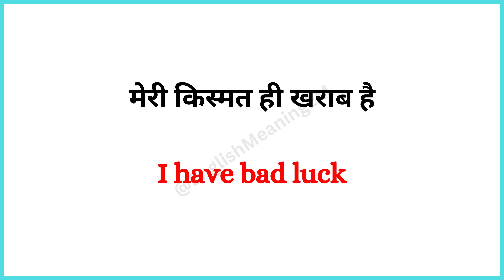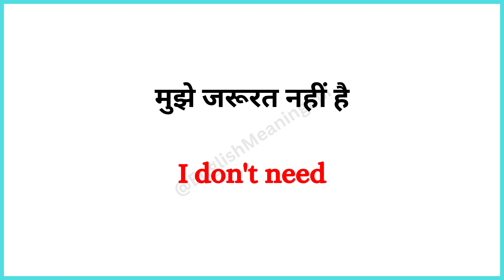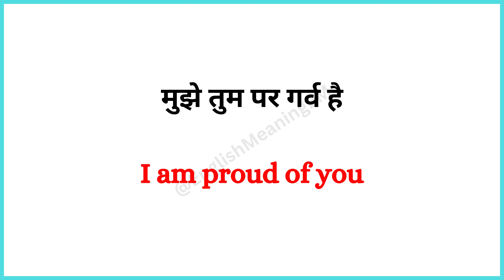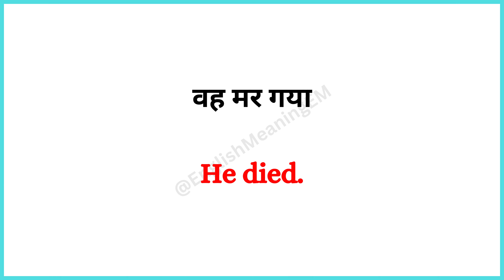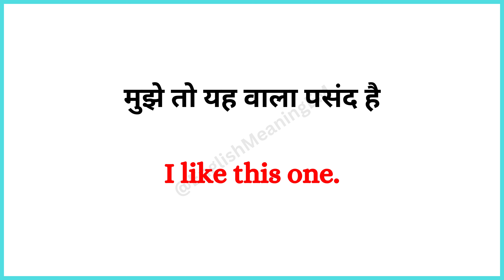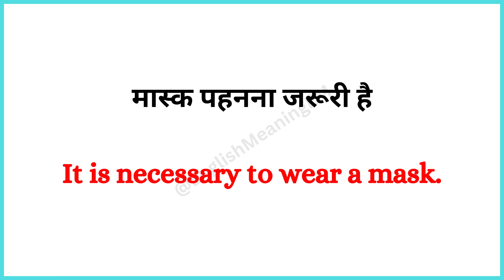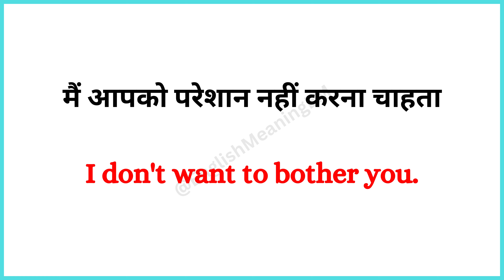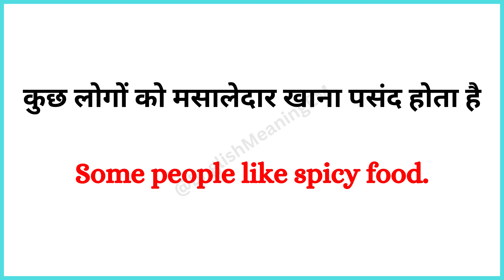अंग्रेजी में बातचीत करना सीखें | English Speaking Practice | English Speaking Course